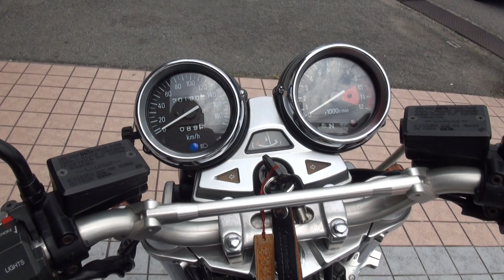KSPサウンドを聞いてね 1998 Kawasaki ZEPHYR1100RS 1998 カワサキ・ゼファー1100RS 1998 Kawasaki ZR1100RS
KSPサウンドを聞いてね　1998 Kawasaki ZEPHYR1100RS　1998 カワサキ・ゼファー1100RS　1998 Kawasaki ZR1100RS　1998 カワサキ ZEPHYR1100RS